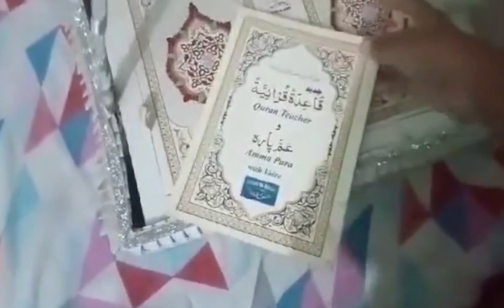Asfa Winter Routine ❄️☃️ • itna piyara gift mila 😍 • daily routine vlog